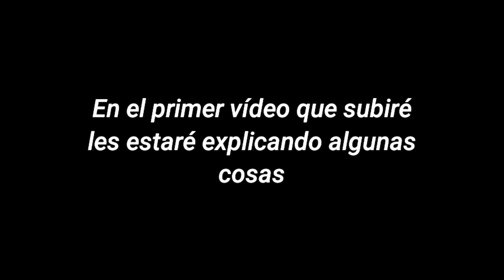no c k ponerle pero te va gustar esto:)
💙Hola amitz si tienes alguna canción hecha y cantada por ti y quieres una videoletra puedes mandarme un mensaje a mi correo